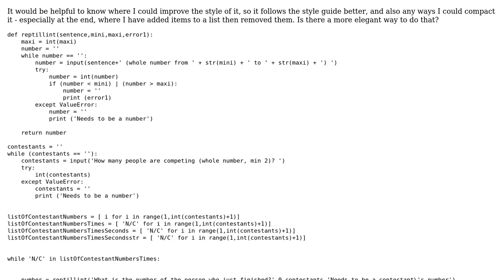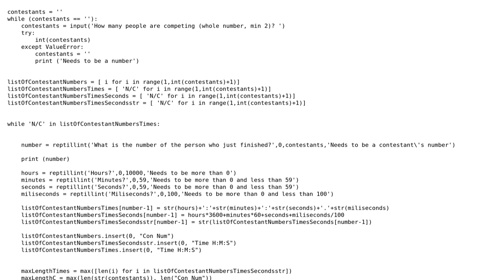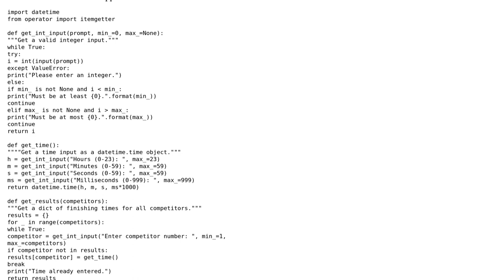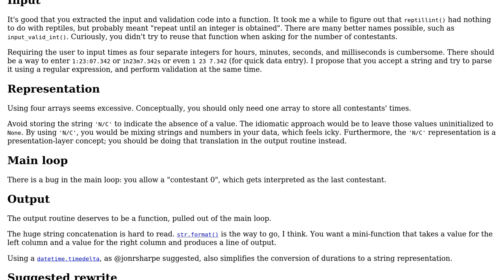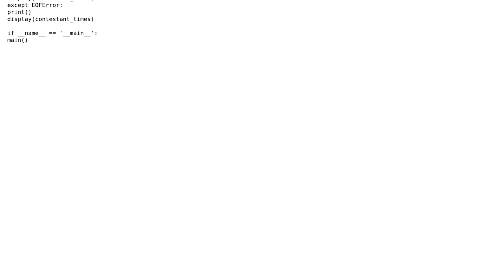Code Review: Cycling time trials (2 Solutions!!)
Code Review: Cycling time trials

With thanks & praise to God, and with thanks to the many people who have made this project possible! | Content (except music & images) licensed under CC BY-SA | Music | Images & others | With thanks to user Tim user jonrsharpe user 200_success and the Stack Exchange Network Trademarks are property of their respective owners. You are responsible for your own actions.